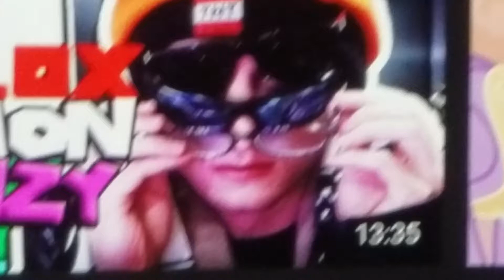Lol! Fashion Famous Frenzy and Last Episode Twilight Sparkle on MLP FIM